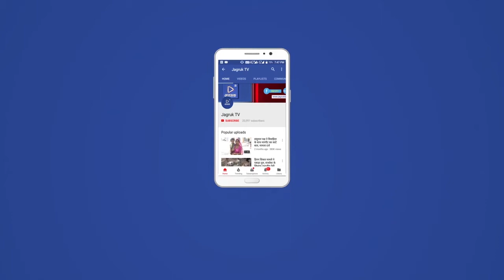Maharshtra Board 10वीं 12वीं की परीक्षाएं स्थगित l महाराष्ट्र में Lockdown लगने की आशंका l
महाराष्ट्र में बढ़ते कोरोना संक्रमण और लॉकडाउन लगने की आशंकाओं के बीच राज्य सरकार ने 10वीं 12वीं की बोर्ड परीक्षा स्थगित कर दी है। तय शेड्यूल के मुताबिक 12वीं कक्षा की परीक्षा 23 अप्रैल से और 10वीं की परीक्षा 29 अप्रैल से शुरू होनी थी। फैसले की जानकारी देते हुए राज्य की शिक्षा मंत्री वर्षा गायकवाड़ ने कहा, 'COVID-19 की स्थिति के मद्देनजर महाराष्ट्र बोर्ड 10वीं 12वीं की परीक्षा टाल दी गई है। अब 12वीं की परीक्षा मई के अंत में और 10वीं की परीक्षा जून में आयोजित होगी।

महाराष्ट्र राज्य माध्यमिक एवं उच्च माध्यमिक शिक्षा बोर्ड (एमएसएसएचएसईबी) बहुत जल्द नई डेटशीट जारी करेगा।' वर्षा गायकवाड़ ने कहा, 'हम सीबीएसई, आईसीएसई, आईबी और कैंब्रिज बोर्डों से भी परीक्षाएं स्थगित करने का अनुरोध करेंगे।' सोमवार को जिस बैठक में यह फैसला लिया गया, उसमें शिक्षा मंत्री के अलावा मुख्यमंत्री उद्धव ठाकरे और शिक्षा विभाग के कई अन्य अधिकारी मौजूद थे। गौरतलब है कि राज्य में बेहद तेजी से बढ़ते कोरोना संक्रमण के मामलों के कारण छात्र, अभिभावक और शिक्षक पिछले कुछ दिनों से लगातार परीक्षा टालने की मांग कर रहे थे।

महाराष्ट्र में कोरोना विस्फोट, लॉकडाउन लगने की आशंका
बिगड़ते हालातों को देख राज्य में लॉकडाउन लगने की आशंका जताई जा रही है। राज्य में 14 अप्रैल के बाद लॉकडाउन लागू किया जा सकता है। स्वास्थ्य मंत्री राजेश टोपे ने रविवार को कहा कि प्रदेश में लॉकडाउन लगाने के संदर्भ में उचित फैसला 14 अप्रैल के बाद लिया जाएगा। रविवार शाम महाराष्ट्र में कोरोना के 63 हजार से ज्यादा मामले सामने आए हैं। राज्य में कोरोना संक्रमण के 63,294 नए केस सामने आए हैं, जबकि 349 लोगों की मौत हुई है। महाराष्ट्र में एक दिन में सामने आए कोरोना केसों का यह रिकॉर्ड है। राज्य में फिलहाल कोरोना के 5,65,587 एक्टिव केस हैं। अब तक प्रदेश में कोरोना से 57,987 लोगों की मौत हो चुकी है।